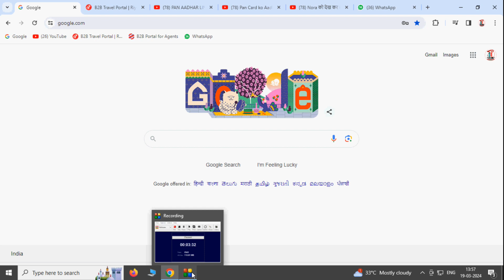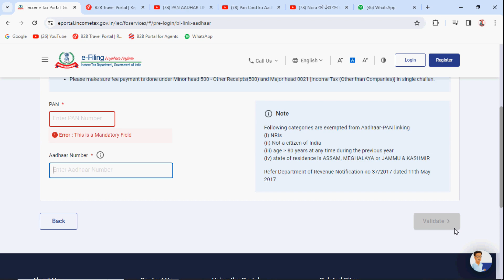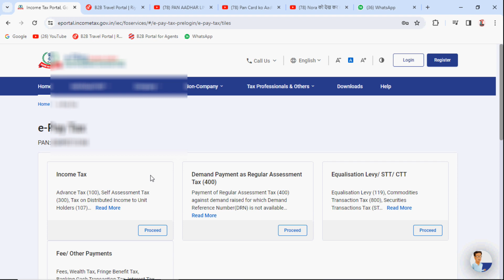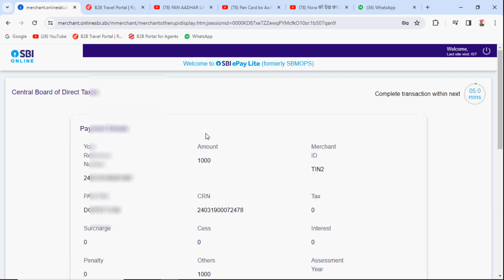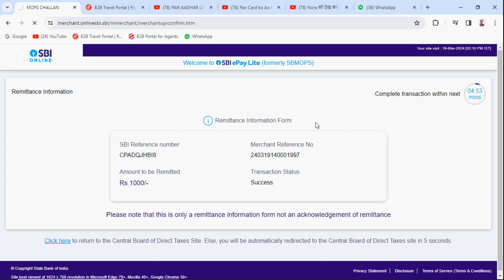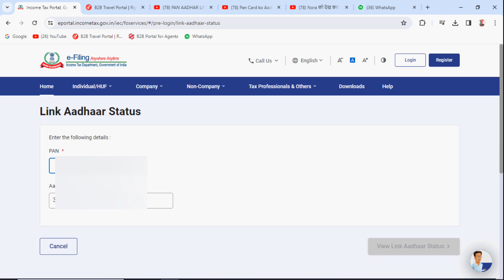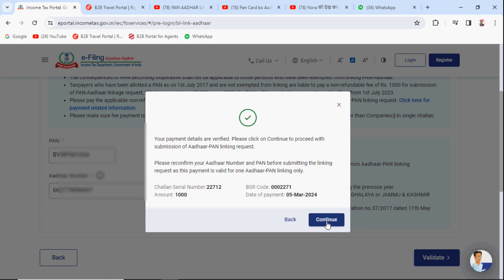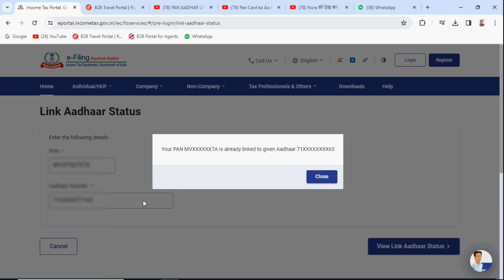How to link PAN Card to Aadhar Card. PAN Aadhar link.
pan aadhar se link kaise kare,
pan aadhaar link online,
pan aadhaar link process,
how to link pan and aadhaar,
pan aadhar link status kaise check kare,
pan aadhar linking,